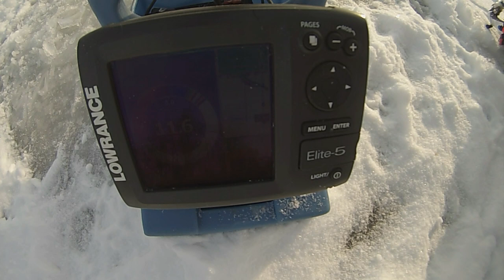POND HOPPING GILLS in Livingston County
After a couple of weeks of catching undersized perch, from the canals along Lake St. Clair, I decided to go looking for inland lake panfish.  My buddy Mike and I struggled to find fish on a Lake where he had caught fish in the past, so we went pond hopping for bluegills.

Yolotek Powerstick 53:  "Always Be Recording!"

www. metrocitychurch.tv